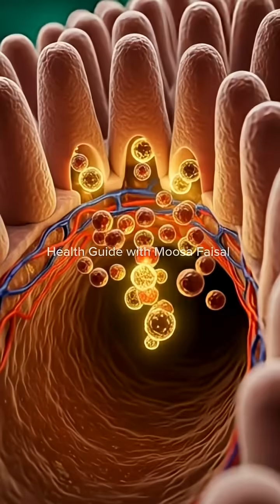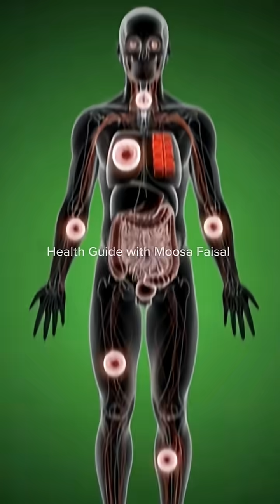chocolate 3D Animation inside your body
What actually happens inside your body the moment you eat chocolate?
This video shows a powerful, science-inspired visual breakdown — energy flow, mood changes, gut reaction, and everything happening inside your body in real time.
Perfect for anyone who loves health, nutrition, and realistic inner-body visuals.